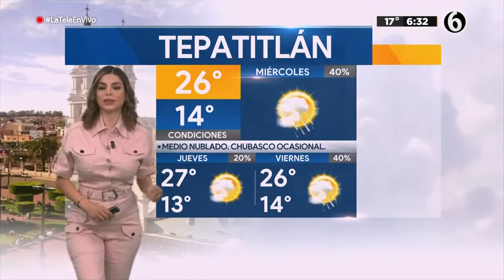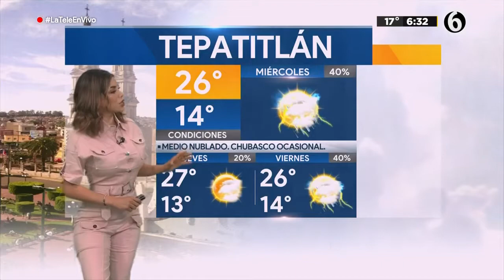Pronóstico del tiempo 25 de agosto de 2021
Pronóstico del tiempo 25 de agosto de 2021 Jalisco con Pamela Longoria

TELEDIARIO GUADALAJARA